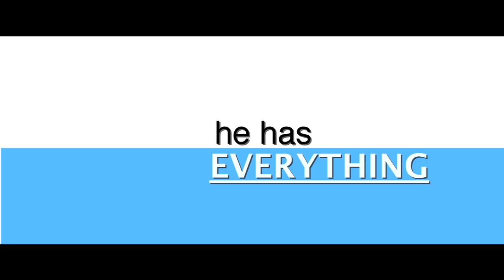The Dark Knight (Re-Cut) Trailer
An entry by Greg TeGantvoort in the 2009 Dallas Splice Capades put on AICE.